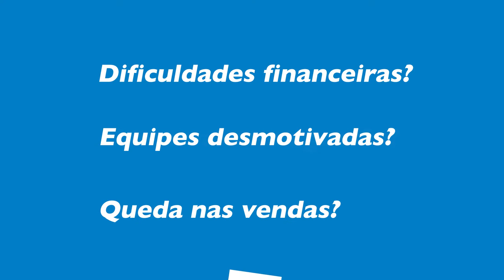Programa SEBRAE SP de Alimentos e Bebidas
Programa Setorial Sebrae-SP de Alimentos e Bebidas